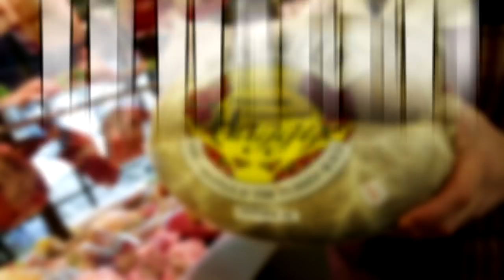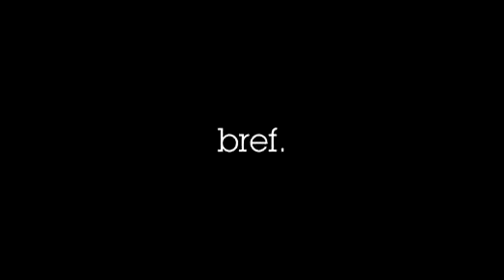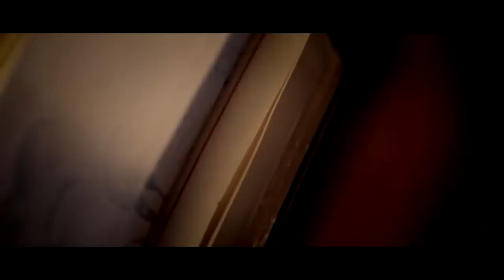LE HAGGIS - LA PANSE DE BREBIS FARCIE - À Votre Table #7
LE HAGGIS  LA PANSE DE BREBIS FARCIE  À Votre Table

★Je suis malade alors pas de nouvelle vidéo cette semaine, désolé ! Mais par contre voici une version amélioré du Haggis, car il y avait des problèmes et des manques dans la version précédente et comme je supporte pas la merde et bien voilà! Désolé pour la vieille version, je m'en suis rendu compte trop tard et j'étais pas chez moi, la grosse bise TCHO

Le haggis est un plat traditionnel écossais consistant en une panse de brebis farcie d'abats et de graisse.

★ POUR DE LA MAP MINECRAFT DE QUALITÉ

LIKE ET PARTAGE POUR SOUTENIR MON TRAVAIL, LA BISE

► SI TU LIS CE POSTE, METS EN COMMENTAIRE :

 " Avec le whisky tout passe, même les abats ( heu je l'ai pas déjà mis celui là ) ! "

►►►LES SOURCES